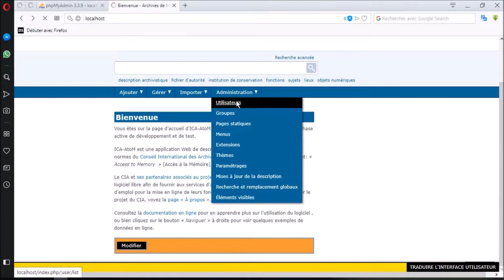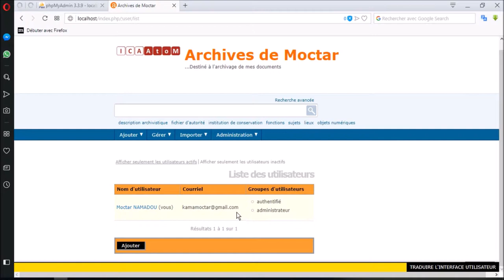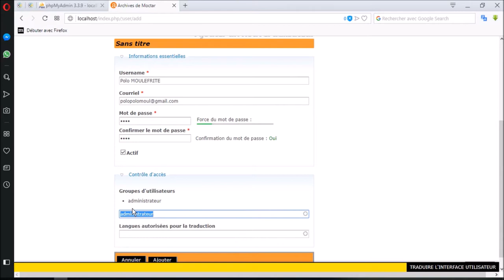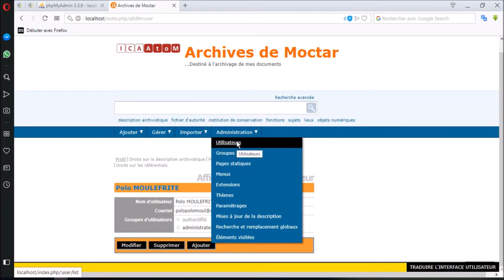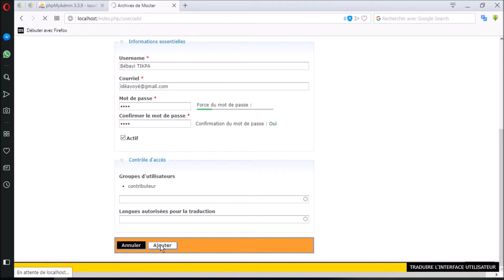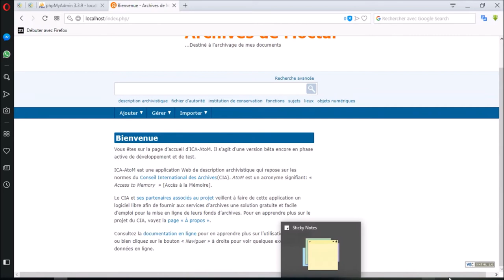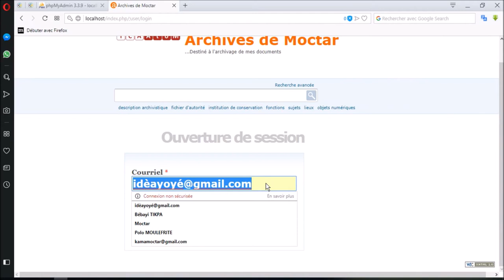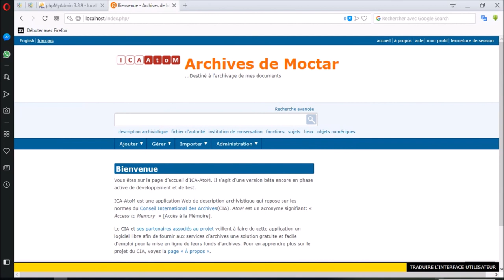2- Ajout et affectation de droits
COMMENT AJOUTER UN UTILISATEUR & COMMENT AFFECTER UN DROIT A UN UTILISATEUR